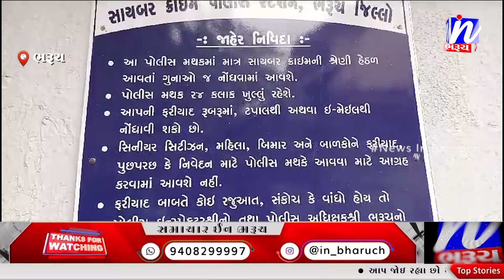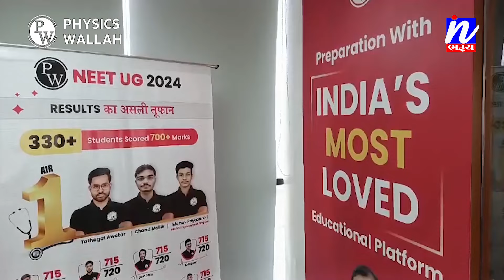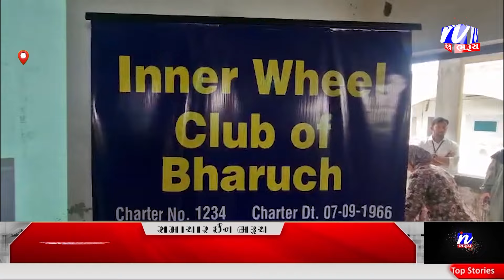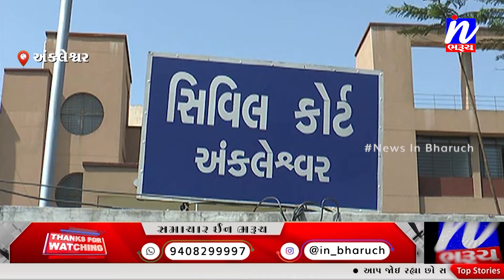NEWS | સમાચાર ઈન ભરૂચ 02-08-2024